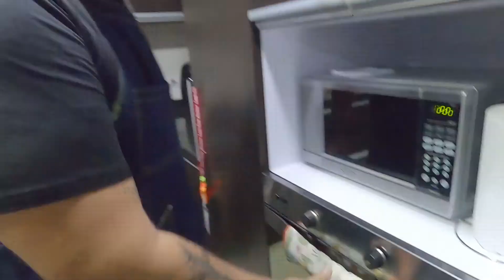Receta Rusa de Papa con Cerdo | Juanpas Kitchen (Kartoshka po Francuski)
Hola, aprendí esta receta espectacular y me encanta poder compartirla. Les encantará por lo fácil y rápida de preparar.

 Ingredientes:
1 lb de carne de Cerdo
1 kg de Papa 200 grs de Mayonesa
1 Cebolla grande
300 grs de Queso tipo mozarella

Juanpa
Si te gusta mi contenido